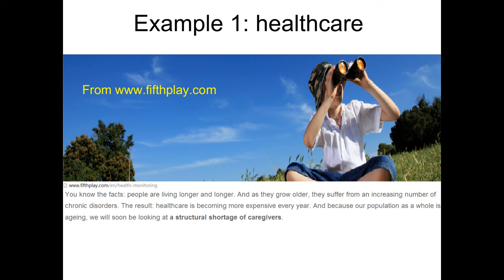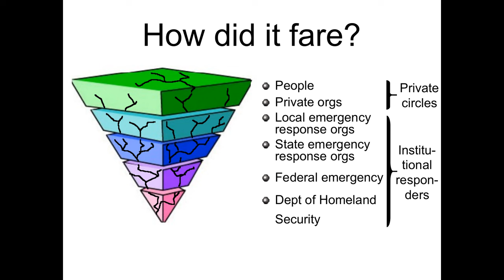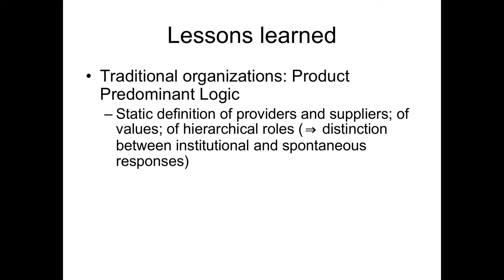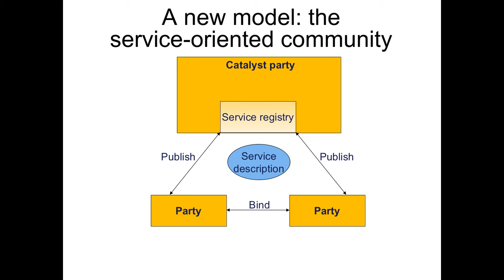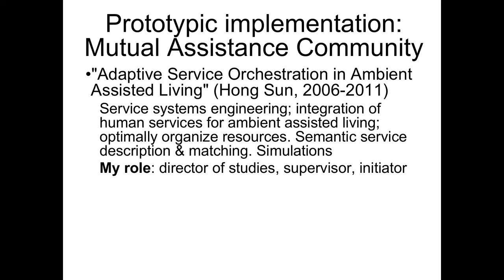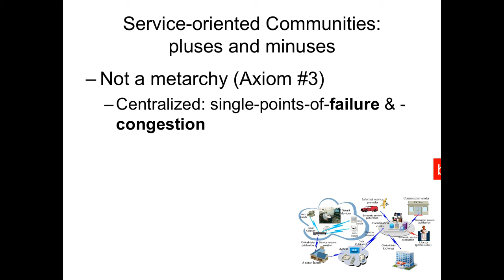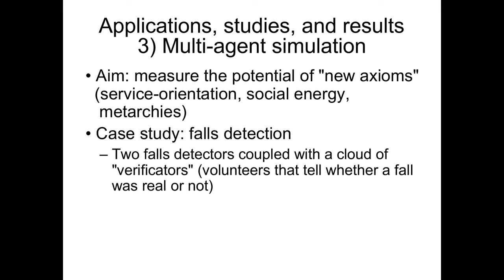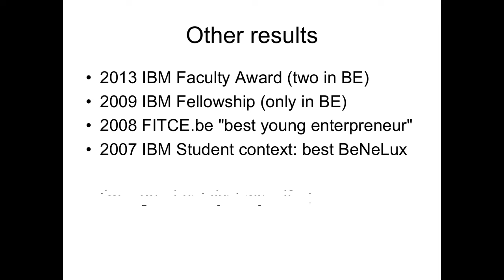Service-oriented Communities: Novel Organizational Architecture for Smarter Orgs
A video of the seminar I shall present at Masaryk University in Brno on May 19, 2016.